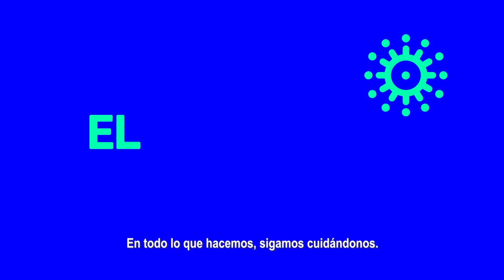EL COVID NO SE FUE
¿Salís? Llevá llaves. 🔑 ¿Está fresco? Llevá abrigo. 👚 ¿Vas en moto? Llevá casco. 🏍️ Si vas a hacer cualquier cosa fuera de tu casa, llevá barbijo 😷, alcohol en gel 🧴, lavate las manos 🧼 y mantené la distancia social 📏. Si te lo tenemos que recordar, no es tan obvio. En todo lo que hacemos, sigamos cuidándonos. El Covid no volvió, porque nunca se fue. CórdobaEntreTodos 👪